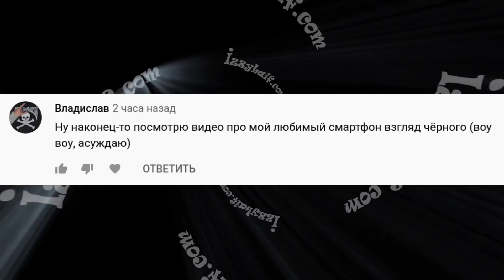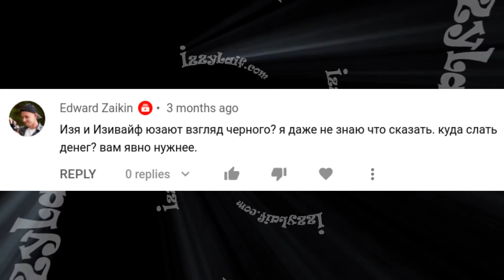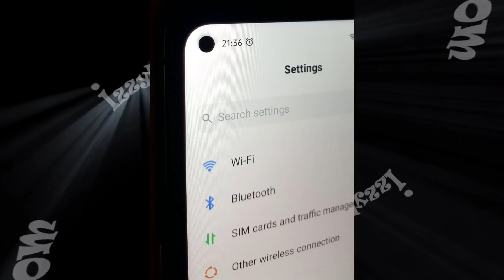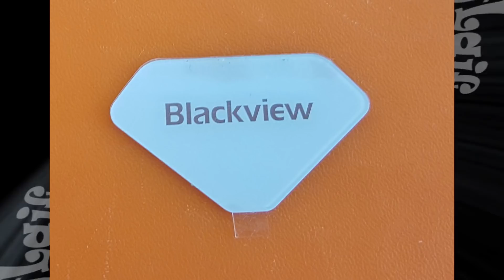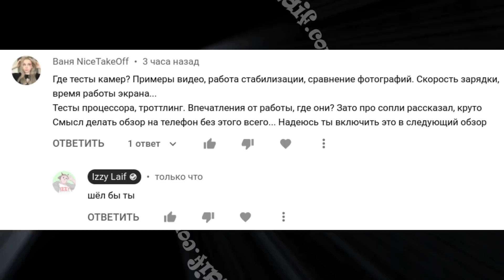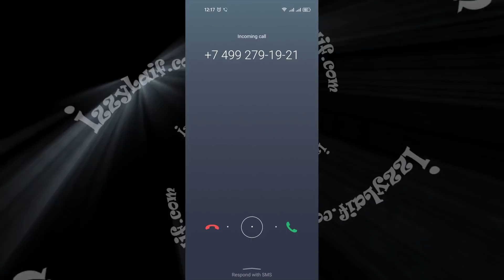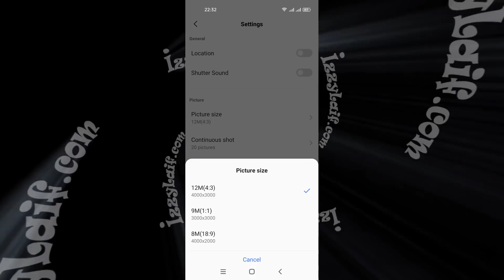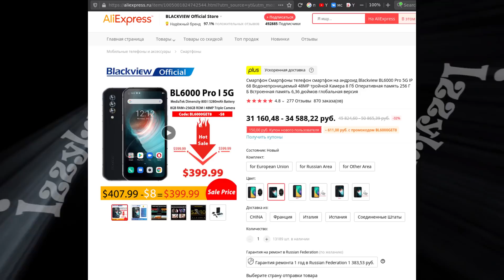🤖 Взгляд чёрного без стыда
Купить Blackview BL6000 Pro